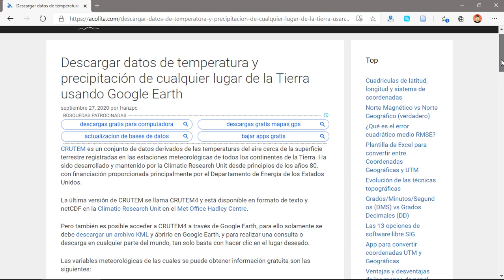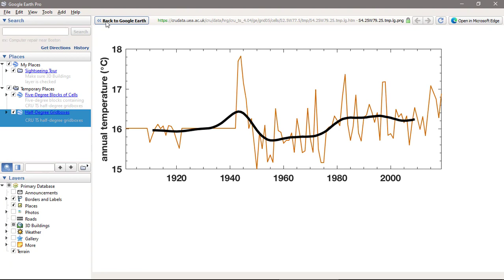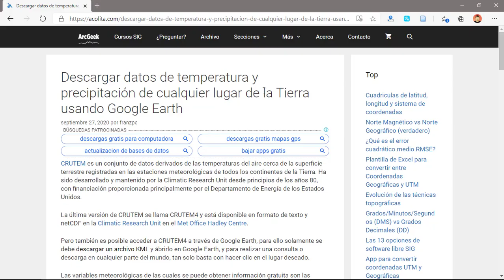Descargar datos de temperatura y precipitación usando Google Earth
Mira como descargar datos de temperatura y precipitación (lluvia) de cualquier lugar de la Tierra usando Google Earth, mayor información